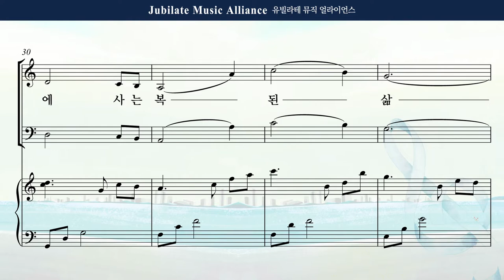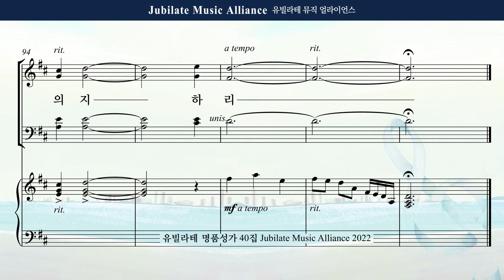[유빌라테 40집] 22. 최정연 - 언약 안에 사는 삶 Soprano